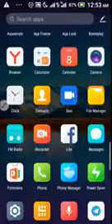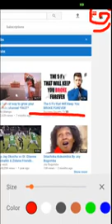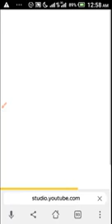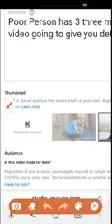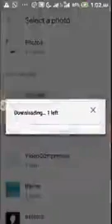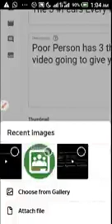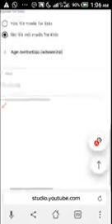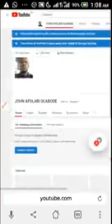How to add thumbnail to your video you have Uploaded